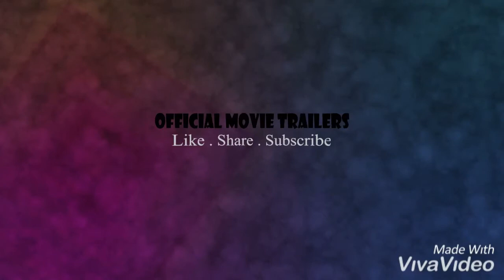Black Christmas Trailer #1(2019)-Official Movie Trailers